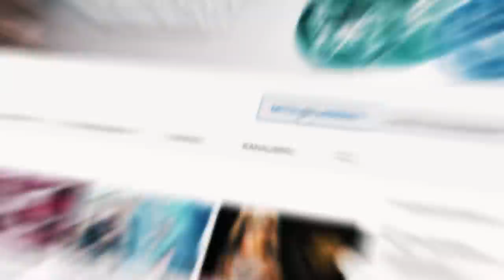WER bin ICH ?! - DISNEY EDITION feat. VINCENT LEE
Uuuuund wir sind schon wieder bei Ju Zuhause xD
Es wird wieder gedreht (: Darum diese Woche leider kein Facepainting Video am Samstag. Aber wir stehen zu unserem Wort, dass es jetzt jede Woche zwei Videos gibt.

Vincent hat sich freundlicherweise für diese lustige Challange zur verfügung gestellt :D Schaut auch bei Vincent vorbei, er hat einen super witzigen REMIX zum "Circle of Life" Song aus "Der König der Löwen" hochgeladen (: Spamt Puschelliebe in seine Kommentare!

DIE AUFLÖSUNG:

Vincent ist *R2D2*
Carina ist *Schneewittchen*
Tom ist *Thanos*

Wenn ihr auch neue Stühle für euer PC-Setup sucht, schaut mal bei MAXNOMIC vorbei! Unser Video zu den Stühlen findet ihr

TECHNIK-KRAM*

Filmed&Edited by
Tom Brückner